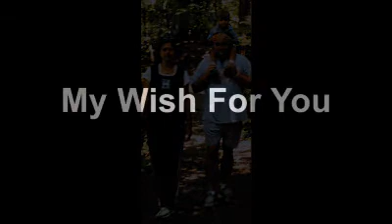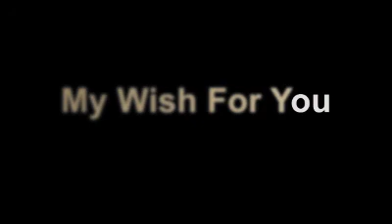Paul Bryant Graduation v9